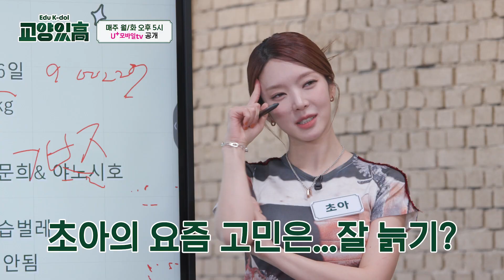솔로라서 불렀는데 이상하게 사랑,,❤️이 넘치는 오늘의 교양있고! 일곱 번째 입학생 초아 종현 예인 교양있고 13-14화 예고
🏫교양있高 월/화 오후 5시 수업 시작! (😖 지각 금지!!!)

혼자서도 다 잘하는!
솔로로 월클 정복 예정인 초아 종현 예인 이 교양있고를 찾아왔다!